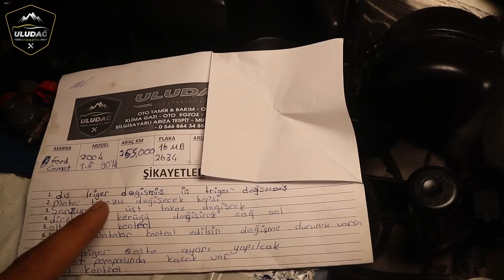ARACIN ALT TRİGERİNİ DEĞİŞTİRMEMİŞLER BAKIN NEDEN ? (Ford Connect 1.8 90 HP)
Bu Video da Sizlere  Ford Connect 1.8 90 Hp aracını müşterimiz işletmemize Bursa Gemlikten geldi. Müşterimizin başlıca şikayeleri dış triger değişmiş iç triger değişmemiş, motor takozu değişecek, şanzıman üst takozu değişecek, direksiyon körüğü değişecek, alt takım genel kontrol, arka balatalar kontrol edilsin değişme durumu varsa değişilsin, üst triger sente ayarı yapılsın, mazot pompasında kaçak var, genel kontrol şikayeleri ile işletmemize başvurdu. Öncelikle işlemlerimize üst taraftan triger bölgesini boşaltarak başlıyoruz lakin yedek su deposu gözümüze çarpıyor. Yedek su deposunun durumu kötü. İntercooler hortumuzu sökerek başlıyoruz. Ardından peteğimizi de yerinden ayırdık. Mazot filtremizin bağlantılarını sökmeye başladık. Söktükten sonra aracımızı lifte kaldırdık ve triger kapağımızı söktük. İlk triger incelemelerimiz de aşırı yağlanma var. Alt takım kontrolüne geçtik. Alt takım kontrolünde genel durum olarak iyi olduğuna karar verdi ustamız. Direksiyon kutusunun kontrolünde ustamız direksiyon kutusunun değişmesine karar verdi. Direksiyon kutusunun revizyon işlemi biraz masraflı olduğu için müşterimize ilettik gelen yanıta göre değişimi sağlancak. Alt takıma gelen yağ kaçakları direksiyon kutusundan kaynaklı. Şanzıman alt kulağı kontrolümüzde kulağın üstten çıktığını gördük. Müşterimiz değişecek bütün araç parçalarının orjinal olarak değişmesini istedi. Egzoz kontrolü Erkan Usta yaptı. Orjinalin durumunun öyle olduğunu ve herhangi bir işlem yapılmasına gerek olmadığını söyledi. Alt takım kontrolünden sonra aracımızı liften indirdik ve üst taraftan işlemlerimiz devam etti. Umarım Faydalı ve Eğitici Bir Video Olmuştur. Sizleri Seviyoruz :)